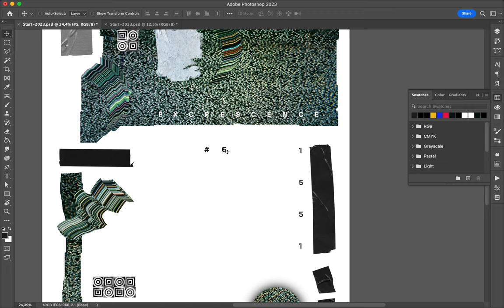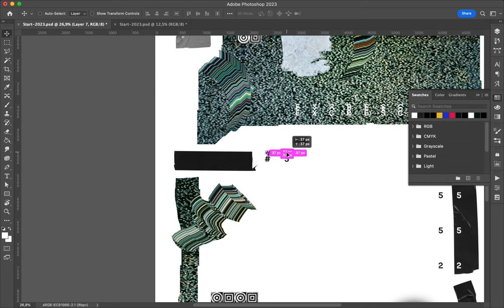Poster Speed Art 1552 Excrescence 5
Simply the number 5.